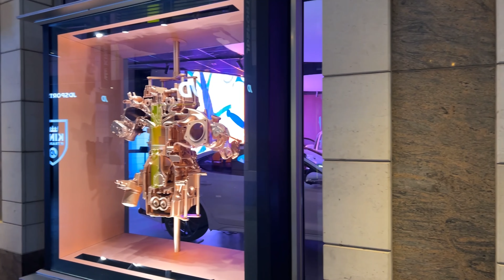Sydney Walking Tour Pitt Street | 4K Walking | Jan 2022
Pitt Street is a major street in the Sydney central business district in New South Wales, Australia. The street runs through the entire city centre from Circular Quay in the north to Waterloo, although today's street is in two disjointed sections after a substantial stretch of it was removed to make way for Sydney's Central railway station. Pitt Street is well known for the pedestrian only retail centre of Pitt Street Mall, a section of the street which runs from King Street to Market Street.

Pitt Street is a one way (southbound only) from Circular Quay to Pitt Street Mall and (northbound only) from Pitt Street Mall to Goulburn Street, while Pitt Street Mall is for pedestrians only. It is dominated by retail and commercial office space.
Pitt Street was originally named Pitt Row, and is one of the earliest named streets in Sydney. Pitt Street is believed to have been named by Governor Arthur Phillip in honour of William Pitt the Younger, at the time, the Prime Minister of Great Britain. In 1853, Pitt Street was extended north from Hunter Street to Circular Quay.
Pitt Street was previously a one-way street in a southerly direction from Circular Quay to Campbell Street. In preparation for the construction of the Pitt Street Mall, in February 1987 the sections between Hunter Street and Martin Place, and Martin Place and King Street were converted to two-way cul de sacs to allow the Martin Place plaza to be extended. This was later reverted and today the Circular Quay to King Street section is one-way throughout in a southerly direction. From Goulburn Street to Park Street was converted to become one-way in a northerly direction. The Market Street to Park Street section initially remained as a southbound street, but was later converted to run northbound. The Goulburn Street to Campbell Street section was converted to two-way.
The Circular Quay to Central station line was an important part of the Sydney tram network. It was an extremely busy service for passengers transferring from suburban trains, particularly prior to the opening of the City Circle underground railway line in 1926. Trams operated in a loop from Central station, running north along Pitt Street to Circular Quay returning south via Castlereagh Street. These tracks were also used by some eastern and south-western routes during busy periods. The line closed on 27 September 1957 with four tram services replaced with buses and three others diverted to operate via Elizabeth Street. The line made use of the sandstone viaduct onto the colonnade above Eddy Avenue at Central station, which since 1997 has formed part of the Inner West Light Rail.

Welcome to another episode of 4K Walking.